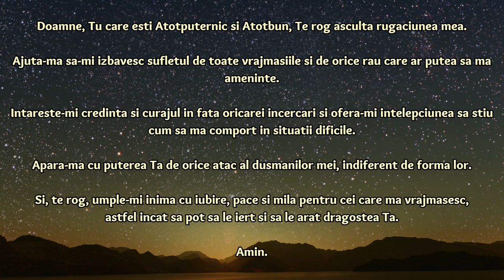Rugaciune pentru izbavirea de vrajmasi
„Sfaturi Pentru Suflet” este un loc unde oamenii pot găsi informaţii despre diverse subiecte legate de spiritualitate, religie, cristale, reţete naturiste, medicină alternativă şi nu numai. Site-ul oferă articole şi sfaturi despre cum să vă ȋmbunătăţiţi starea de spirit, să vă conectaţi mai bine cu divinitatea sau să vă ȋmbunătăţiţi sănătatea prin metode naturale.

Rugăciune pentru izbăvirea de vrăjmași

Doamne, Tu care ești Atotputernic și Atotbun, Te rog ascultă rugăciunea mea.
Ajută-mă să-mi izbăvesc sufletul de toate vrăjmășiile și de orice rău care ar putea să mă amenințe.
Ȋntărește-mi credința și curajul în fața oricărei încercări și oferă-mi înțelepciunea să știu cum să mă comport în situații dificile.
Apără-mă cu puterea Ta de orice atac al dușmanilor mei, indiferent de forma lor.
Și, te rog, umple-mi inima cu iubire, pace și milă pentru cei care mă vrăjmășesc,
Astfel încât să pot sa le iert și să le arăt dragostea Ta.
Amin.